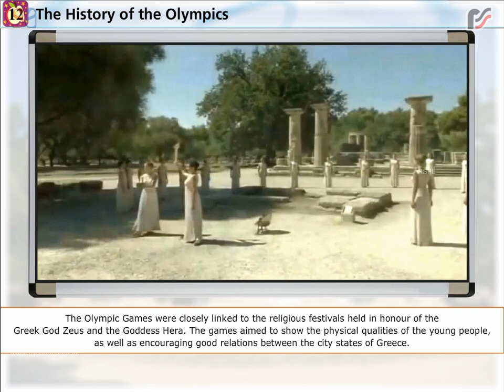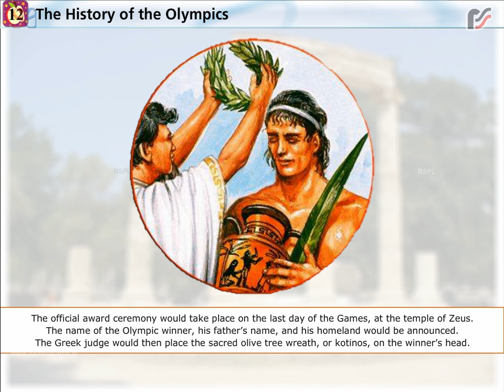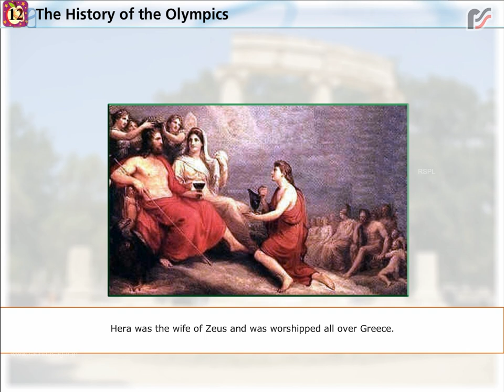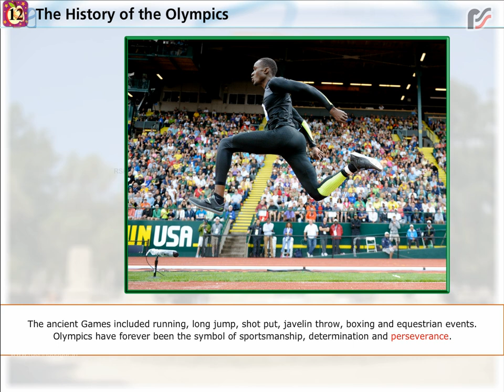The History of the Olympics